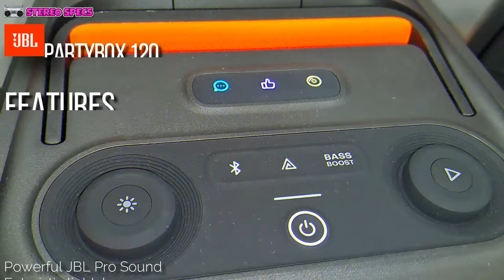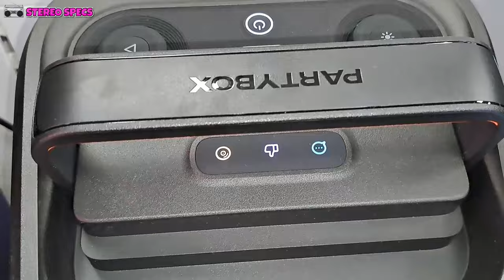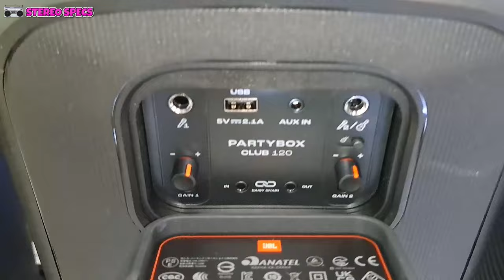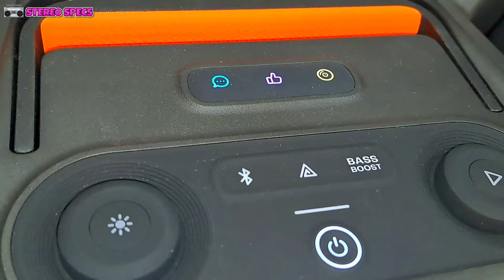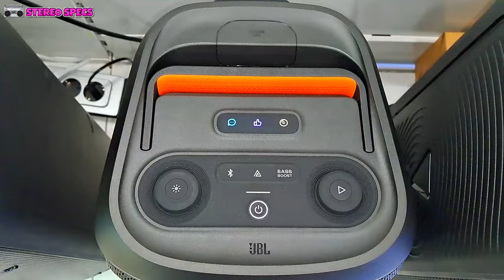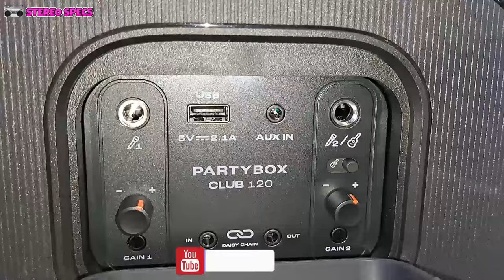JBL Partybox CLUB 120 : FINALLY Here... FULL Specs,Features & Sound Test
Vezi dacă JBL Club 120 a ajuns pe Amazon Romania :

PARTYBOX CLUB 120

1 x JBL PartyBox Club 120
1 x Quick-start guide
1 x Safety Instruction and Warranty Card
AC power cord - quantity and plug type vary by regions.

Features
 Powerful JBL Pro Sound
 Futuristic lightshow
 Up to 12 hours of play time
 Foldable handle
 Splash proof
 AI Sound Boost
 Multi-speaker connection by
Auracast™
 Dual Mic & Guitar Inputs
 JBL PartyBox app
 Made in part with recycled
materials

Technical Specifications
 Transducers: 2 x 5.25inch(133mm) woofers, 2 x
2.25inch (57mm) tweeters
 Output power: 160 W RMS (IEC60268)
 Power input: 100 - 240 V ̴ 50/60 Hz
 Frequency response: 40 Hz - 20 kHz (-6dB)
 Signal-to-noise ratio:  80dB
 Battery type: JBL BATTERY200 Li-ion polymer 34 Wh
(equivalent to 7.2V / 4277mAh)
 Battery charge time: 3.5 hours (speaker off mode)
 Music play time: up to 12 hours (varies by volume
level and audio content)
 Cable type: AC power cable (type varies by regions)
 Cable length: 2.0 m / 6.6 ft
 USB charge out: 5V / 2.1A (Max) (speaker off mode)
 USB format: FAT16, FAT32
 Bluetooth® version: 5.4
 Bluetooth® profile: A2DP V1.4, AVRCP V1.6
 Bluetooth® transmitter frequency range: 2.4 GHz -
2.4835 GHz
 Bluetooth® transmitter power: ≤ 18 dBm (EIRP)
 Bluetooth® transmitter modulation: GFSK, π/4
DQPSK, 8DPSK
 Supported formats: .MP3, .WAV, .WMA, .FLAC
 Input Sensitivity:
 Aux-In: 370mV RMS (3.5mm connector)
 Mic-In: 20mV RMS
 Guitar-In: 100mV RMS
 Bluetooth/USB input: -9dBFS
 Product dimensions (W x H x D): 288.4 mm x 570 mm
x 297 mm / 11.35” x 22.44” x 11.69”
 Net weight: 11.05kg / 24.35 lbs
 Packaging dimensions (W x H x D): 340 mm x 617 mm
x 369mm / 13.4” x 24.3” x 14.5”
 Gross weight: 14.1kg / 31lbs

Rock out to powerful JBL Pro Sound that delivers clear, dynamic sounds
and deeper bass even at top volume.
Futuristic lightshow
Pair that amazing sound with a thrilling futuristic lightshow featuring
starry lights, cool light trails, and strobe light effects, all synced to your
beat.
Dance from noon to midnight with up to 12 hours of play time, on a
single charge. And if you’re just getting warmed up, simply swap out the
replaceable battery* and keep going. Plus, 10 minutes fast charge gets
you an extra 80 minutes of playtime. *Replaceable battery sold separately.
Foldable handle
A folding handle makes the PartyBox Club 120 easy to take with you
anywhere. The speaker’s ergonomic body is designed with even weight
distribution so it’s easy to carry.
Splash proof
Whether you’re partying with friends in the park or by the seaside, the
JBL PartyBox Club 120 is IPX4 splashproof, means a little rain won’t stop
the fun.
AI Sound Boost
Get the most out of your speaker. AI Sound Boost analyzes the incoming
signal in real time while simultaneously using an AI algorithm to predict
loudspeaker movement and power response. It pushes the driver to its
maximum capability, fully exploiting the dynamic range for better and
more powerful sound. It also reduces distortion even at high volume,
maximizing the bass output and overall loudness.
Multi-speaker connection by Auracast™
Want even more roaring Original JBL Pro Sound? Stereo pair two
speakers for a wider sound stage. For your biggest events, multiple
JBL Auracast-enabled PartyBoxes can be connected wirelessly using
Auracast™.
Bring live talent into the mix. It’s easy to sing and play along using the
guitar and dual mic inputs. With karaoke EQ tuning and the built-in
lightshow, everybody’s gonna sound—and look—like a superstar.
JBL PartyBox app
The JBL PartyBox app makes it easier than ever to add interactive party
effects, control your music, adjust EQ settings, and customize the colors
and patterns of your light show for the perfect party vibe.
Made in part with recycled materials
The JBL PartyBox Club 120 incorporates post-consumer recycled plastic.
It’s also packaged in FSC-certified paper printed with soy ink.

0:00 Intro
0:21 Specs & Features
2:40 Sound Test
4:27 Conclusion
5:50 Thank You